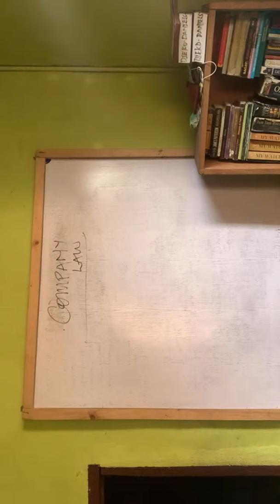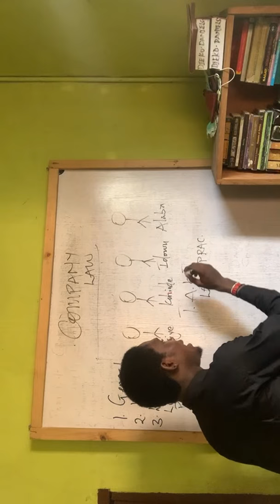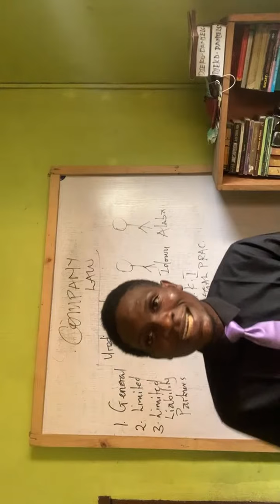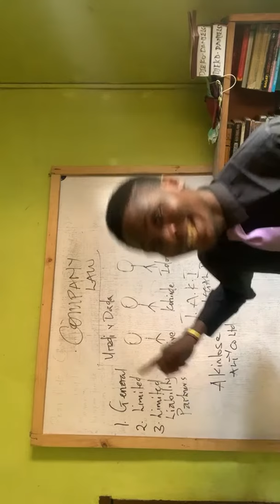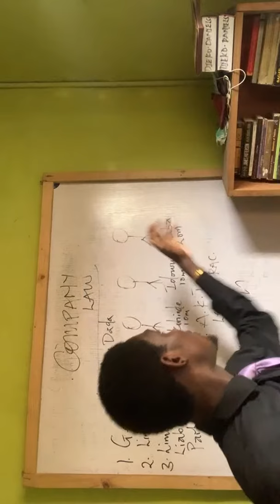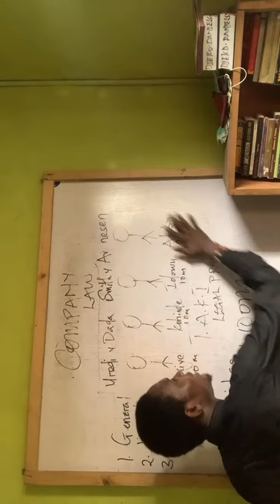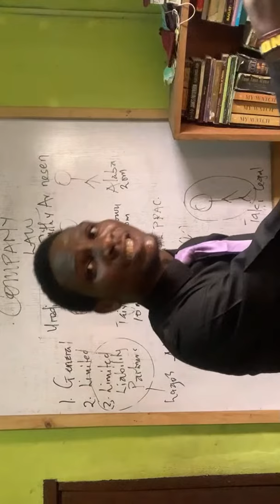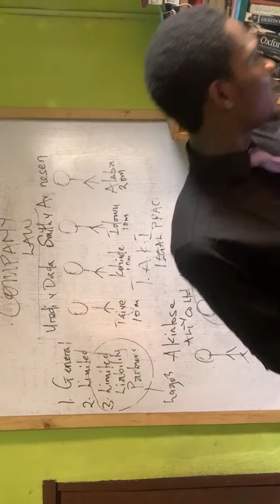COMPANY LAW: DIFFERENCES BETWEEN GENERAL, LIMITED AND LIMITED LIABILITY PARTNERSHIP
If Taiye, Kehinde, Idowu and Alaba are partners of *T.A.K.I LEGAL PRACTITIONERS* then
1. Would it be compulsory to register their business name according to the new CAMA?
2. Do they have a legal personality I.e can their partneship firm sue and be sued?
3. Imagine they want to have 50more lawyers join their partnership
Is that legally possible?
4. Are the partners personally liable for debts or would the case of SALOMON V SALOMON apply to them?
5. If they would be personally liable, are there instances where they won’t?

These and many others are the questions that would be answered on today’s live class

SHARE, LIKE and most importantly